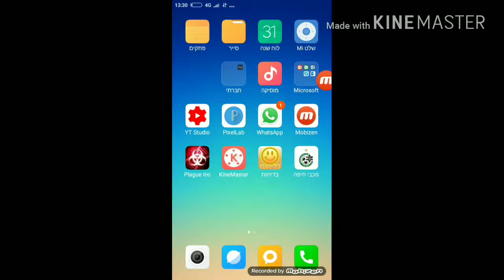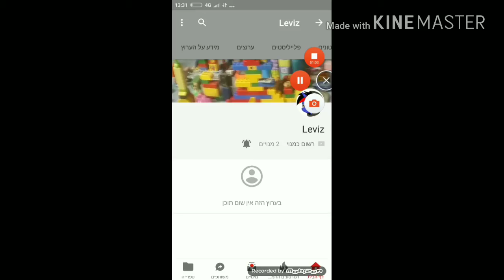הערוץ החדש של מווה האמבה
עכשיו תירשמו או ש. יום הדין יבוא לדפוק לכם בדלת

יאללה סאב ולייק